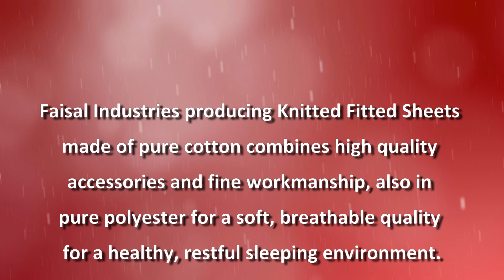Faisal Industries Intro Video - Made By Webtors - HD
Filming & Video Concept By Webtors

Skills:- After Effect, Corel Video Studio, Photoshop
Equipment:- Cannon D700, Portrait Lense, Kit Lense, Tripod

About Us:-
Webtors solution and services is the best known name in the world of web designing and development. The company has developed a website designing & development, graphics illustration, domain registration and web hosting management, ecommerce solutions, product photography, seo services aggregation platform providing single point access to a consumer’s day to day. We are based in Karachi, a heart of Pakistan, Also deal in:

Azad Kashmir
Bagh
Bhimber
khuiratta
Kotli
Mangla
Mirpur
Muzaffarabad
Plandri
Rawalakot
Punch

Balochistan
Amir Chah
Bazdar
Bela
Bellpat
Bagh
Burj
Chagai
Chah Sandan
Chakku
Chaman
Chhatr
Dalbandin
Dera Bugti
Dhana Sar
Diwana
Duki
Dushi
Duzab
Gajar
Gandava
Garhi Khairo
Garruck
Ghazluna
Girdan
Gulistan
Gwadar
Gwash
Hab Chauki
Hameedabad
Harnai
Hinglaj
Hoshab
Ispikan
Jhal
Jhal Jhao
Jhatpat
Jiwani
Kalandi
Kalat
Kamararod
Kanak
Kandi
Kanpur
Kapip
Kappar
Karodi
Katuri
Kharan
Khuzdar
Kikki
Kohan
Kohlu
Korak
Lahri
Lasbela
Liari
Loralai
Mach
Mand
Manguchar
Mashki Chah
Maslti
Mastung
Mekhtar
Merui
Mianez
Murgha Kibzai
Musa Khel Bazar
Nagha Kalat
Nal
Naseerabad
Nauroz Kalat
Nur Gamma
Nushki
Nuttal
Ormara
Palantuk
Panjgur
Pasni
Piharak
Pishin
Qamruddin Karez
Qila Abdullah
Qila Ladgasht
Qila Safed
Qila Saifullah
Quetta
Rakhni
Robat Thana
Rodkhan
Saindak
Sanjawi
Saruna
Shabaz Kalat
Shahpur
Sharam Jogizai
Shingar
Shorap
Sibi
Sonmiani
Spezand
Spintangi
Sui
Suntsar
Surab
Thalo
Tump
Turbat
Umarao
pirMahal
Uthal
Vitakri
Wadh
Washap
Wasjuk
Yakmach
Zhob

Federally Administered Northern Areas/FANA
Astor
Baramula
Hunza
Gilgit
Nagar
Skardu
Shangrila
Shandur

Federally Administered Tribal Areas/FATA
Bajaur
Hangu
Malakand
Miram Shah
Mohmand
Khyber
Kurram
North Waziristan
South Waziristan
Wana

NWFP
Abbottabad
Ayubia
Adezai
Banda Daud Shah
Bannu
Batagram
Birote
Buner
Chakdara
Charsadda
Chitral
Dargai
Darya Khan
Dera Ismail Khan
Drasan
Drosh
Hangu
Haripur
Kalam
Karak
Khanaspur
Kohat
Kohistan
Lakki Marwat
Latamber
Lower Dir
Madyan
Malakand
Mansehra
Mardan
Mastuj
Mongora
Nowshera
Paharpur
Peshawar
Saidu Sharif
Shangla
Sakesar
Swabi
Swat
Tangi
Tank
Thall
Tordher
Upper Dir

Punjab
Ahmedpur East
Ahmed Nager Chatha
Ali Pur
Arifwala
Attock
Basti Malook
Bhagalchur
Bhalwal
Bahawalnagar
Bahawalpur
Bhaipheru
Bhakkar
Burewala
Chailianwala
Chakwal
Chichawatni
Chiniot
Chowk Azam
Chowk Sarwar Shaheed
Daska
Darya Khan
Dera Ghazi Khan
Derawar Fort
Dhaular
Dina City
Dinga
Dipalpur
Faisalabad
Fateh Jang
Gadar
Ghakhar Mandi
Gujranwala
Gujrat
Gujar Khan
Hafizabad
Haroonabad
Hasilpur
Haveli Lakha
Jampur
Jhang
Jhelum
Kalabagh
Karor Lal Esan
Kasur
Kamalia
Kamokey
Khanewal
Khanpur
Kharian
Khushab
Kot Addu
Jahania
Jalla Araain
Jauharabad
Laar
Lahore
Lalamusa
Layyah
Lodhran
Mamoori
Mandi Bahauddin
Makhdoom Aali
Mandi Warburton
Mailsi
Mian Channu
Minawala
Mianwali
Multan
Murree
Muridke
Muzaffargarh
Narowal
Okara
Renala Khurd
Rajan Pur
Pak Pattan
Panjgur
Pattoki
Pirmahal
Qila Didar Singh
Rabwah
Raiwind
Rajan Pur
Rahim Yar Khan
Rawalpindi
Rohri
Sadiqabad
Safdar Abad – (Dhaban Singh)
Sahiwal
Sangla Hill
Samberial
Sarai Alamgir
Sargodha
Shakargarh
Shafqat Shaheed Chowk
Sheikhupura
Sialkot
Sohawa
Sooianwala
Sundar (city)
Talagang
Tarbela
Takhtbai
Taxila
Toba Tek Singh
Vehari
Wah Cantonment
Wazirabad

Sindh
Ali Bandar
Baden
Chachro
Dadu
Digri
Diplo
Dokri
Gadra
Ghanian
Ghauspur
Ghotki
Hala
Hyderabad
Islamkot
Jacobabad
Jamesabad
Jamshoro
Janghar
Jati (Mughalbhin)
Jhudo
Jungshahi
Kandiaro
Kashmor
Keti Bandar
Khairpur
Khora
Klupro
Khokhropur
Korangi
Kotri
Kot Sarae
Larkana
Lund
Mathi
Matiari
Mehar
Mirpur Batoro
Mirpur Khas
Mirpur Sakro
Mithi
Mithani
Moro
Nagar Parkar
Naushara
Naudero
Noushero Feroz
Nawabshah
Nazimabad
Naokot
Pendoo
Pokran
Qambar
Qazi Ahmad
Ranipur
Ratodero
Rohri
Saidu Sharif
Sakrand
Sanghar
Shadadkhot
Shahbandar
Shahdadpur
Shahpur Chakar
Shikarpur
Sujawal
Sukkur
Tando Adam
Tando Allahyar
Tando Bago
Tar Ahamd Rind
Thatta
Tujal
Umarkot
Veirwaro
Warah